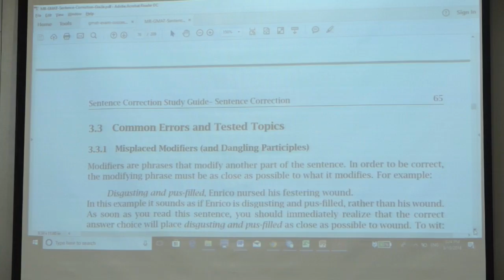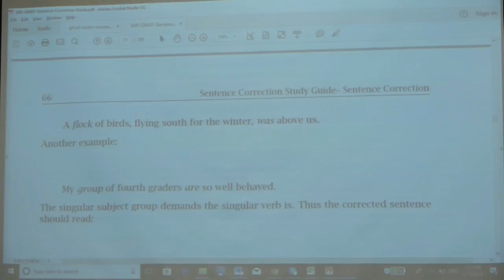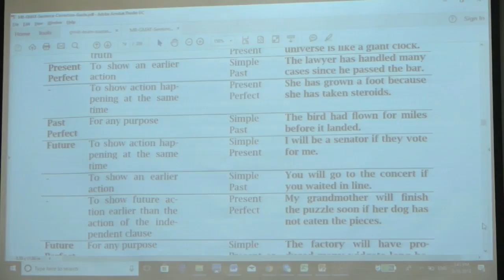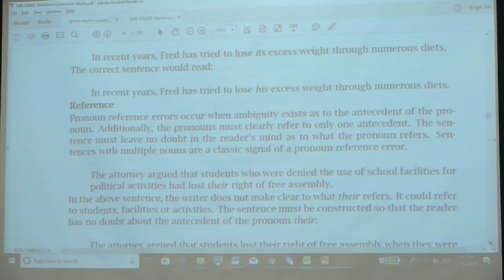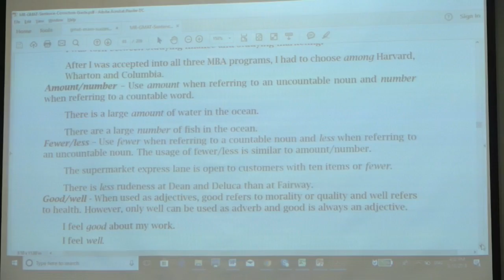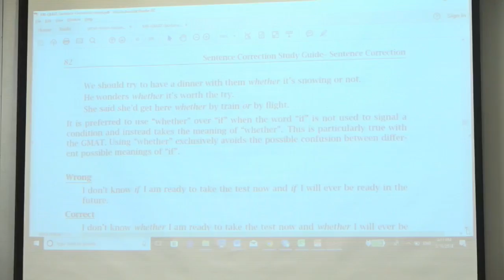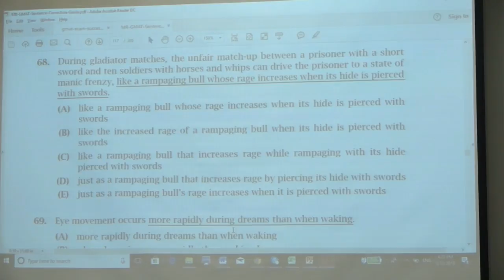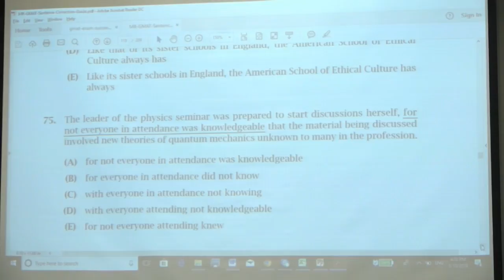GMAT Workshop; English Section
Tips to ace the English section of GMAT!